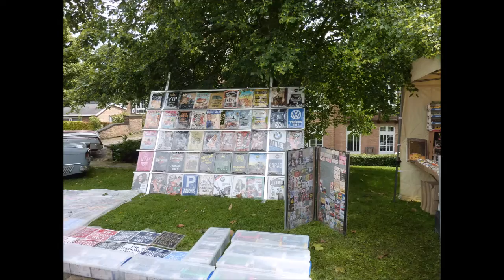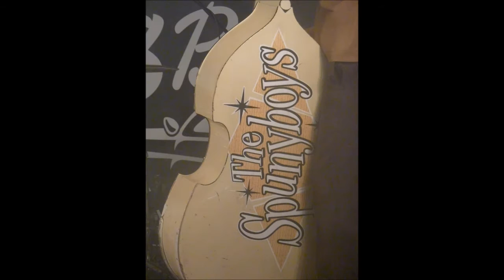‎V8 Brothers Summer Meeting 2016 @ Hooglede, Belgium- Bands & Stands